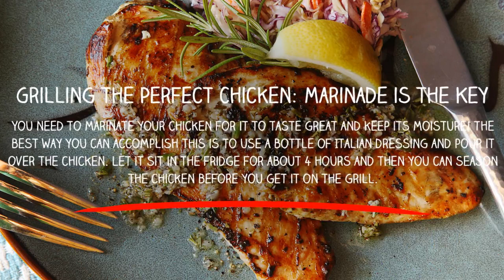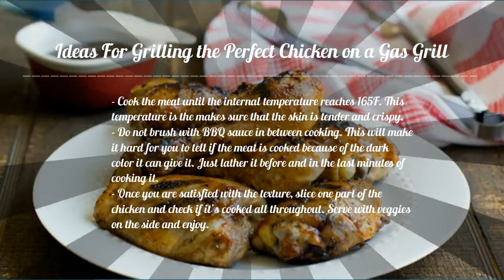Quick Ideas On Grilling The Perfect Chicken On A Gas Grill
Want to know the best tips for Grilling the perfect chicken? There are numerous ways on how you can grill chicken and it doesn’t take an expert to learn it. You just have to a feel for cooking and be creative.

Some meat is best grilled with a direct heat and some, indirect.

You don’t have to research about it; you just have to an understanding about temperatures and what are the best ways in cooking different meat.

Grilling the Perfect Chicken

Practice makes perfect when it comes to grilling the perfect chicken so you don’t really have to go all out when it’s your first time grilling. You just need to have the basic grilling accessories- skewers, wood planks and your gas grill. One of a most difficult part in grilling is how you can control the temperature and what you can do to have the perfect grilled chicken.

Grilling the Perfect Chicken: Marinade is the Key

You need to marinate your chicken for it to taste great and keep its moisture! The best way you can accomplish this is to use a bottle of Italian dressing and pour it over the chicken. Let it sit in the fridge for about 4 hours and then you can season the chicken before you get it on the grill.

 Ideas For Grilling the Perfect Chicken on a Gas Grill

- The good thing about gas grills is that you can control your temperature. To start preheat it to 350F. The low temperature allows the meat to be cooked without drying up the skin part.

- To add some texture and flavor make sure to lather with BBQ sauce before placing it on the grill. You can look up to different recipes for your perfect grilled chicken.

- Place the meat part of your choice and grill it for about 10 minutes on one side. Flip it to the other with your tongs. Gently lift to make sure the skin is not sticking on the grill.

- Close it most of the time so that it will cook the meat all throughout. Have the glass of water with you because chicken meat has a lot of skin which can render unwanted burns. A splash of water can stop it from burning the skin.

- Cook the meat until the internal temperature reaches 165F. This temperature is the makes sure that the skin is tender and crispy.

- Do not brush with BBQ sauce in between cooking. This will make it hard for you to tell if the meat is cooked because of the dark color it can give it. Just lather it before and in the last minutes of cooking it.

- Once you are satisfied with the texture, slice one part of the chicken and check if it’s cooked all throughout. Serve with veggies on the side and enjoy.